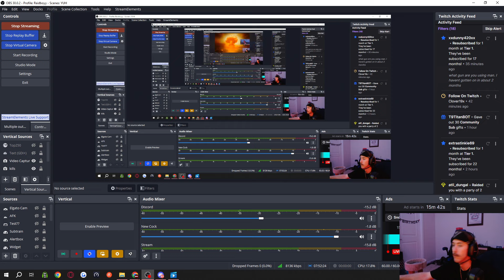How to GET a NUKE on REBIRTH ISLAND! (WARZONE NUKE GAMEPLAY)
WORLD'S FIRST REBIRTH NUKE! How to GET a NUKE on REBIRTH ISLAND!

0:00 Nuke Gameplay
16:36 How to get a NUKE